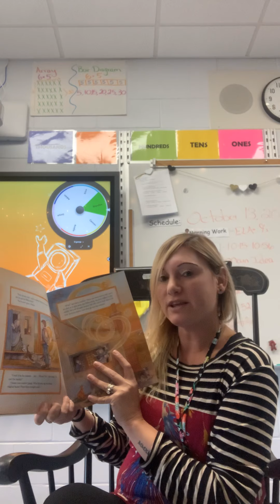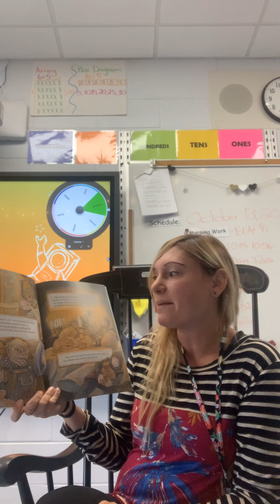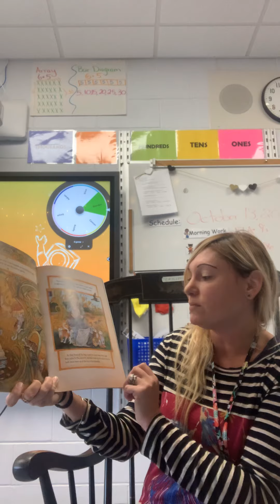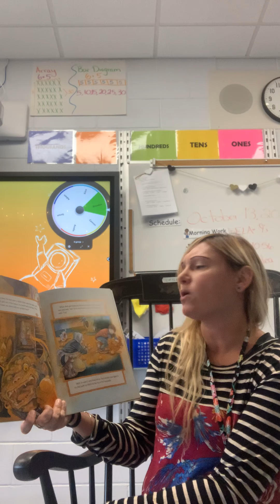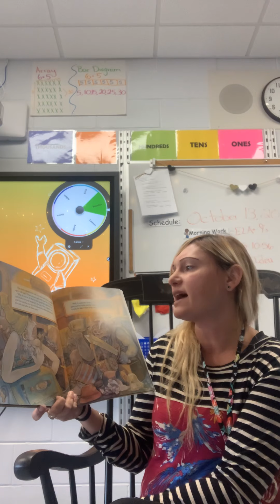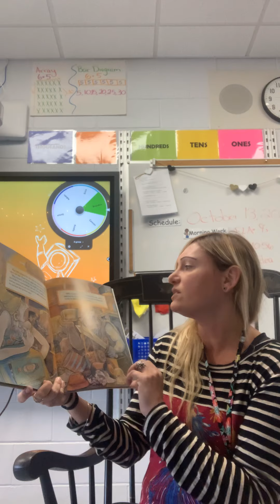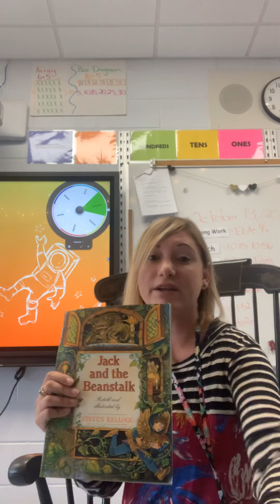Jack and the Beanstalk